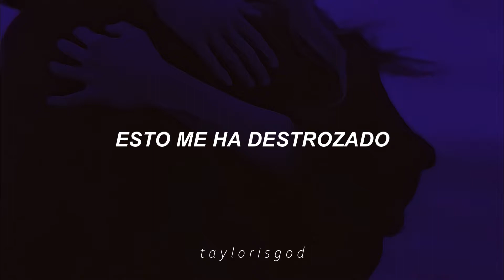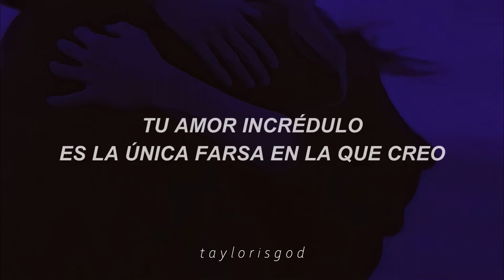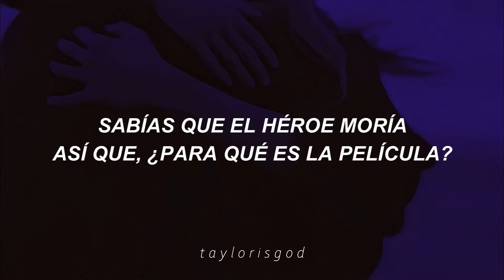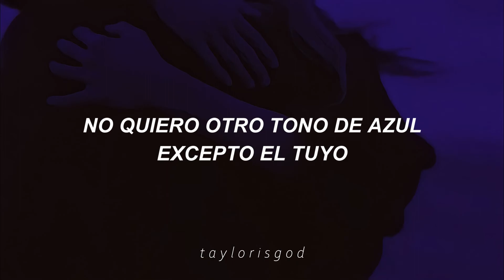hoax – Taylor Swift [sub. español]